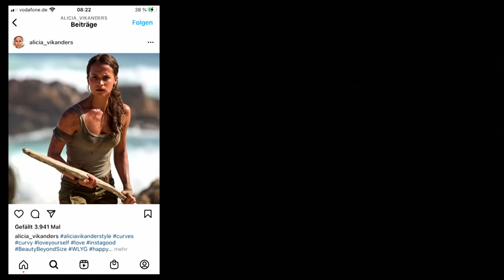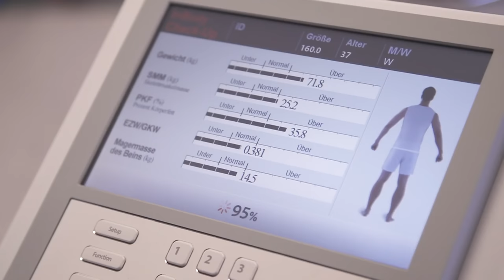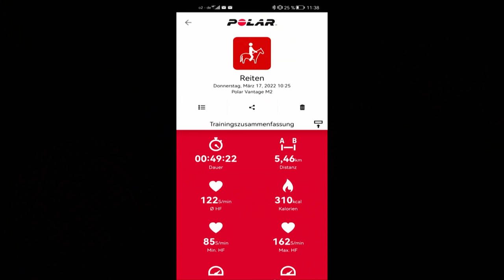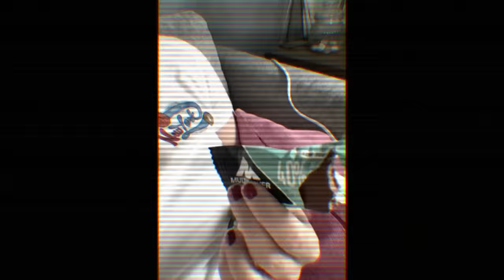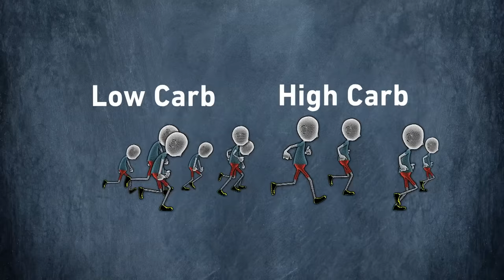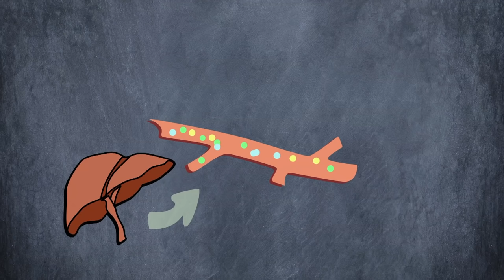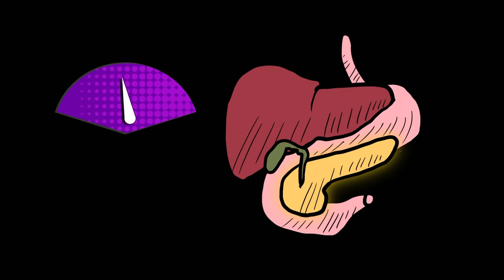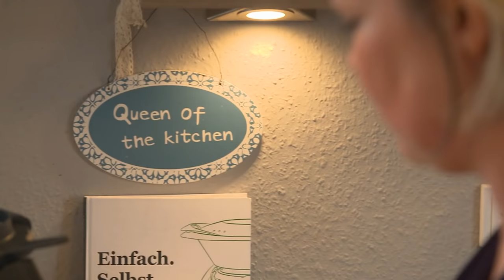Superstoff Kohlenhydrate - Besser High Carb als Low Carb? | Superstoffe | Doku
Kohlenhydrate sind die wichtigsten Energielieferanten für den Körper. Die ganz Doku könnt ihr euch jetzt schon hier anschauen
Aber wer auf Diät ist, fühlt sich dick und will meist auf sie verzichten. Dabei brauchen wir Kohlenhydrate für Zellwachstum, Atmung und Bewegung, selbst unser Gehirn benötigt viel Energie zum Denken. Zwei Frauen mit ein paar Pfunden zu viel machen den Test: die eine isst 4 Wochen kohlenhydratreich, die andere kohlenhydratarm. Welche der beiden nimmt ab? Welche fühlt sich fit und stark, welche zufriedener?